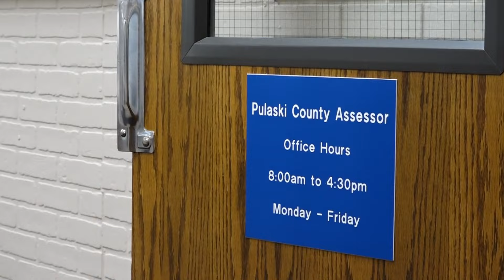What to know about personal property taxes in Pulaski County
While many await their tax refund, Pulaski County residents can expect a separate, not-so-fun tax letter in their mailbox – their personal property tax bill.